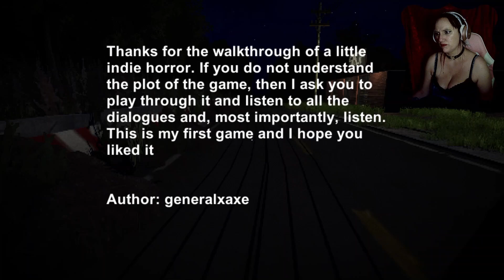After Accident | Commentary and cam - End has the unheard secrets! Lets Play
We get into trouble, our car stalled in the middle of nowhere, where miraculously there was a store with the strange name “SHOP”. We get out of the car and quickly throw the necessary products, gasoline on the sticker and go inside, but something is clearly wrong there..

If you like what you see, please consider supporting the channel